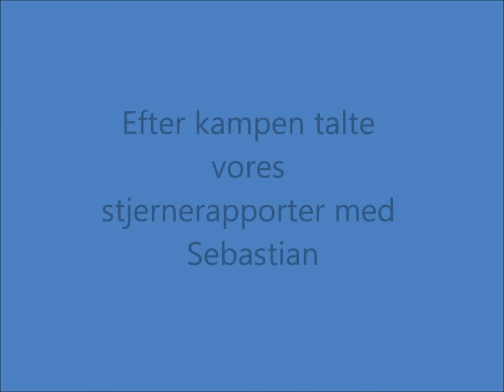Eskilscupen - Helsingborg IF2 mod BSV01-1 - 03Aug12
Eskilscupen - Puljekamp